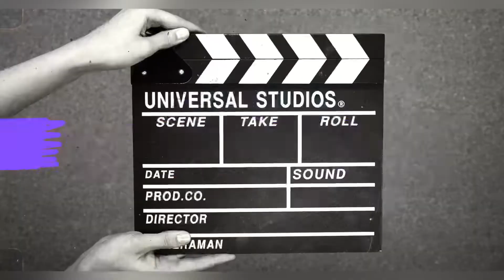First day @ school part 2